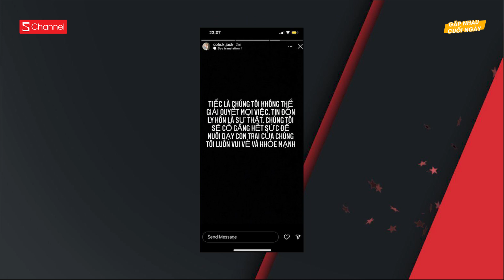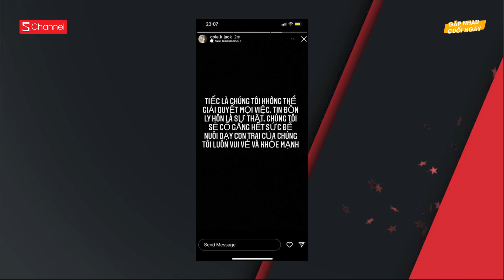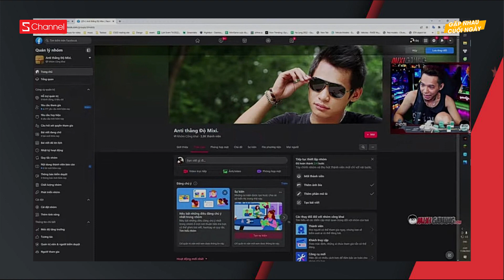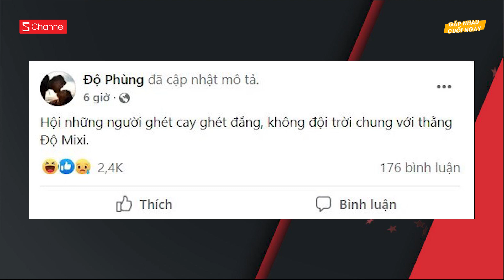Rộ tin Jack come back, Sơn Tùng đưa Hải Tú đi chơi | Cháy lâu đài chục tỷ ở Quảng Ninh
0:00 Intro
0:07 Cháy lâu đài chục tỷ ở Quảng Ninh
1:40 Sơn Tùng cùng Hải Tú đi chơi tại xế hộp G63???
2:39 Á hậu Hoàng Oanh chính thức ly hôn
4:29 Nữ nghi phạm sát hại chủ cửa hàng quần áo
5:25 Jack đã chính thức xuất hiện sau lùm xùm tình ái
6:42 Độ Mixi tự lập ra group anti-fan